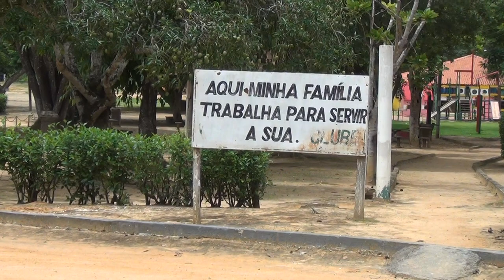Park Praia Clube Lagoa Tiririca - Um Paraíso pertinho de você